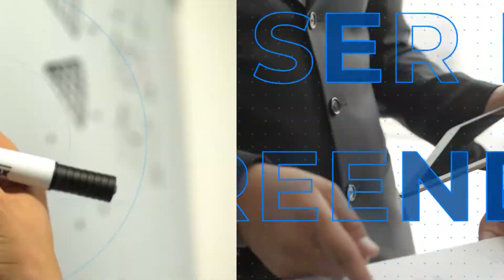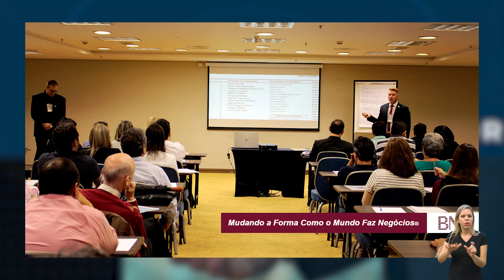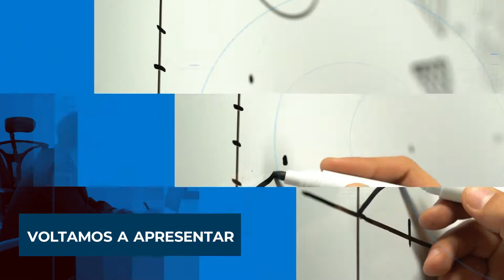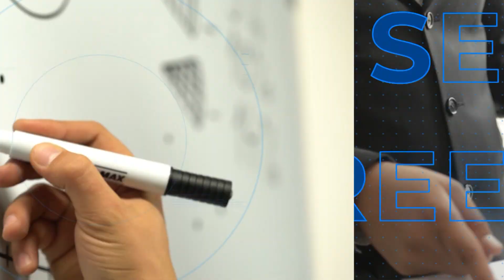SER EMPREENDEDOR - NETWORKING ALAVANCA OS NEGÓCIOS 11-05-2021